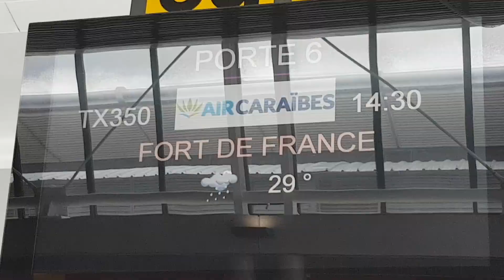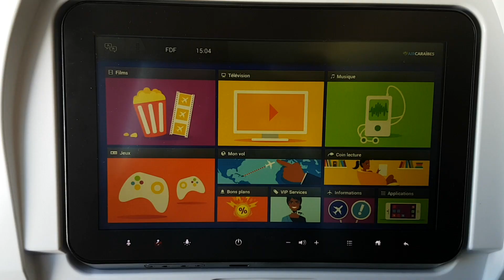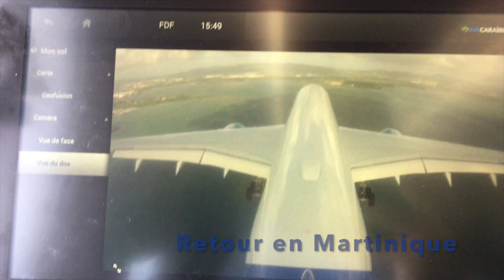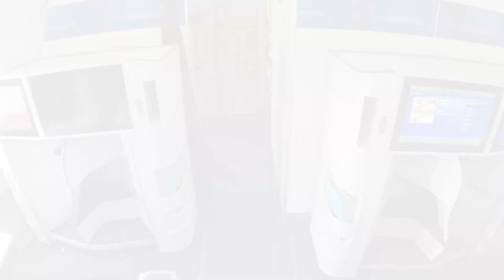[FLIGHT REPORT] AIR CARAIBES A350-900XWB Inauguration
EN : Air Caraïbes organized a presentation flight of its new Airbus A350-900XWB around Martinique. I was lucky enough to be invited. I share this unique experience!
Thanks to Air Caraïbes for the invitation.

FR : Air Caraïbes a organisé un vol de présentation de son nouvel Airbus A350-900XWB autour de la Martinique. J'ai eu la chance d'être invité. Je vous partage donc cette expérience inédite!
Merci à Air Caraïbes pour l'invitation.